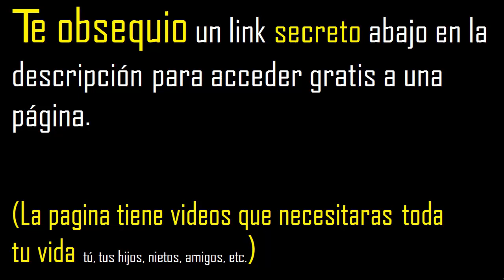division de fracciones , 8/3 entre 2/4 con diferente denominador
fracciones de division
división en fracciones
division de quebrados
division de fraccion